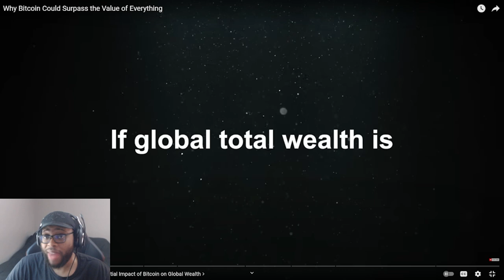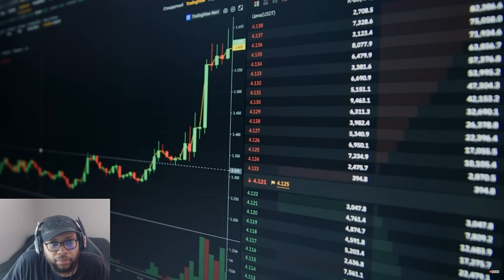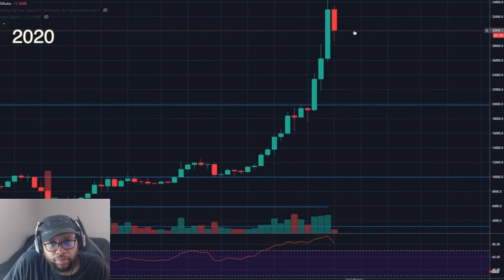Bitcoin’s Future Shock: How It Could SURPASS the VALUE of Everything! 🚀💸 (Must-See Crypto Secrets)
Bitcoin’s Future Shock: How It Could SURPASS the VALUE of Everything! 🚀💸 (Must-See Crypto Secrets) | Cavell Anderson